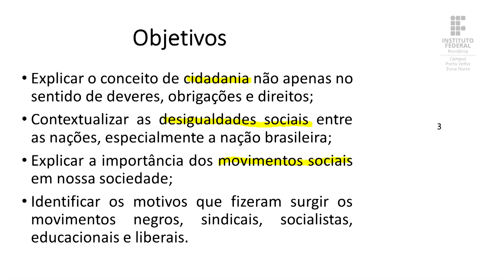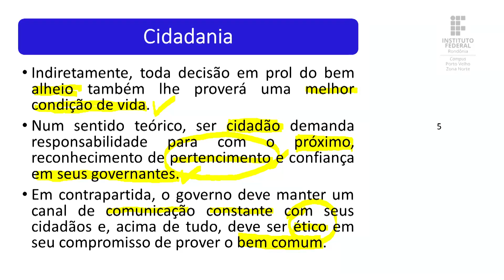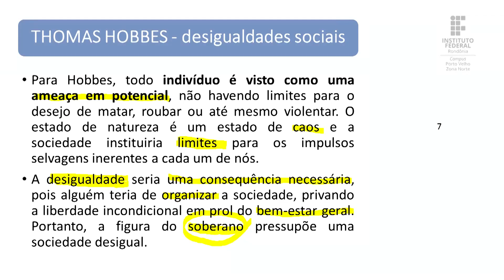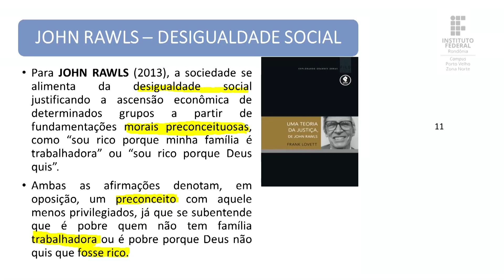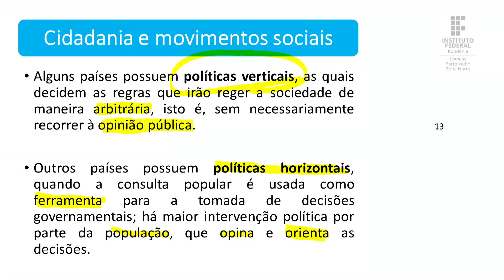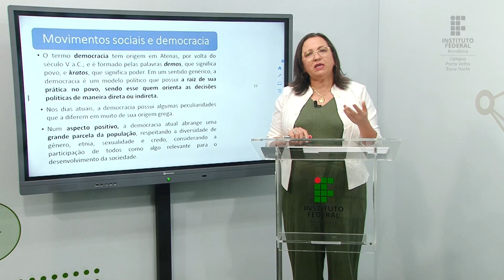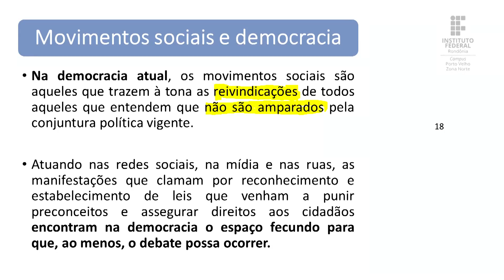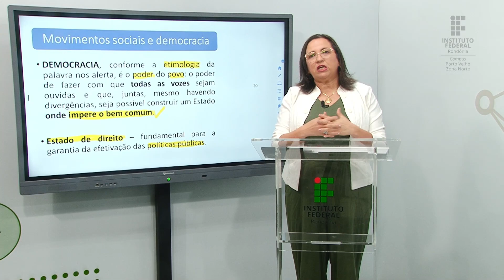Ética e Cidadania - Aula 3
📑 Curso: Gestão Pública - Turma 2022/2
📚Disciplina: Ética e Cidadania
📝 Conteúdo: Cidadania - cidadania e desigualdades sociais. Cidadania e movimentos sociais.

🎓 Prof.ª M.a Cleonete Aguiar